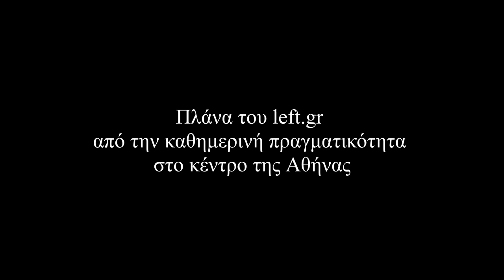7 μήνες Μητσοτάκης: Να η πραγματικότητα που ζουν οι Αθηναίοι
Βίντεο: Άγγελος Καλοδούκας
Την ώρα που η κυβέρνηση θα έπρεπε να εφαρμόζει ένα συνολικό, επιστημονικά συγκροτημένο σχέδιο ασφάλειας κι αντιμετώπισης της εγκληματικότητας, την ίδια ώρα απλώς μεθοδεύει τη μετακίνηση εστιών εγκληματικότητας στους παρακάτω δρόμους από εκεί που τις έχουν εντοπίσει τα μέσα μαζικής ενημέρωσης. Για να το αποδείξουμε αυτό δίνουμε ενδεικτικά στη δημοσιότητα, ταυτόχρονα με τη συζήτηση στη Βουλή, ένα πολύ σύντομο βίντεο με εικόνες που καταγράψαμε με τη βοήθεια του left.gr και του δημοσιογράφου Άγγελου Καλοδούκα (καθώς και με τη συμπερίληψη ρεπορτάζ του ΣΚΑΙ που ως γνωστόν δεν είναι ο ΣΥΡΙΖΑ) από δρόμους του κέντρου στους οποίους μετακινήσανε την παραβατικότητα. Ένα βίντεο που πιστοποιεί πως η πολιτική τους στον τομέα της ασφάλειας έχει τέτοια «αποτελέσματα», όπως τα αποτελέσματα που έχει κάποιος που πιέζει από τη μια μεριά ένα μπαλόνι γεμάτο αέρα. Το μόνο που καταφέρνει είναι απλώς να μεταφέρει τον αέρα που έχει μέσα το μπαλόνι προς την άλλη πλευρά του.
Δεν μειώνουν την εγκληματικότητα και την παραβατικότητα, απλώς τις μετακινούν.